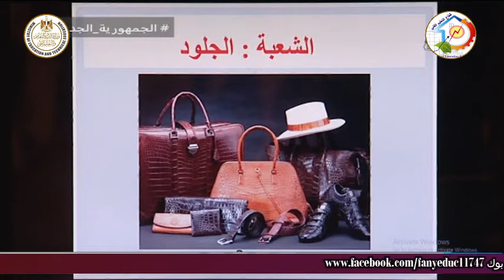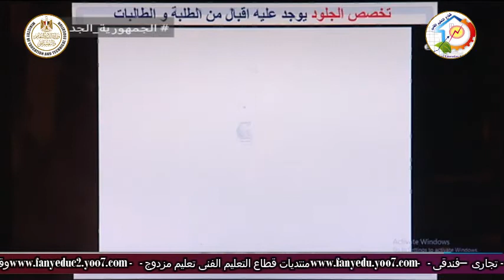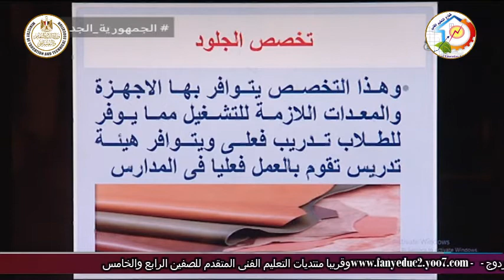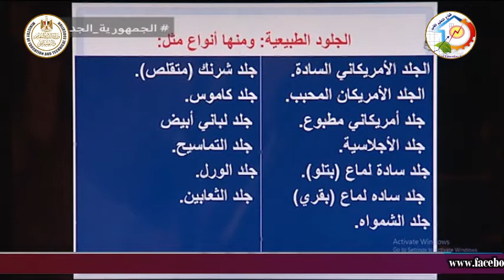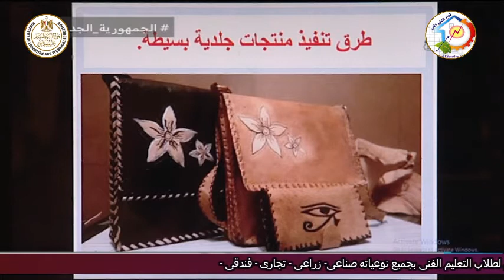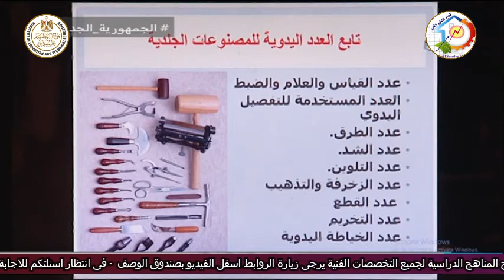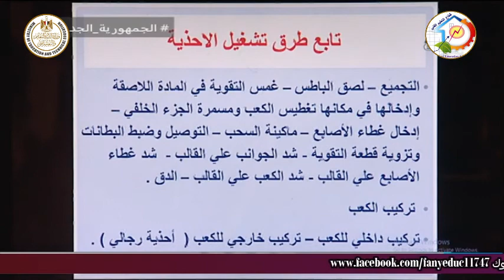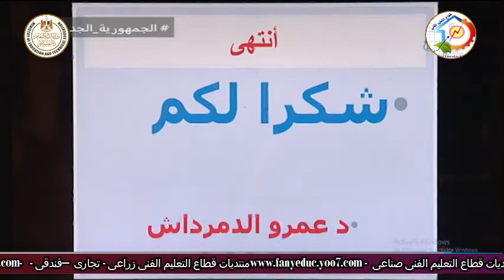التعليم الفنى - التعليم الصناعى - الصناعات الزخرفية - الجلود - د عمرو الدمرداش